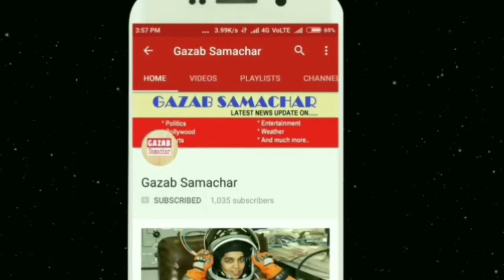जड़ेजा ने लिए 4 विकेट || Jadeja take 4 wicket || Ind vs WI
India vs West Indies Live Score 5th ODI: Jadeja, Khaleel leave West Indies in tatters
India vs West Indies 5th ODI Live Updates: The Windies have lost half their side inside 17 overs and it seems like this match won't go the distance like the last match in Mumbai. Ravindra Jadeja has picked up 2 wickets so far while Khaleel Ahmed, Jasprit Bumrah and Bhuvneshwar Kumar have struck once एच.
Jasprit Bumrah adds to his wicket tally
WICKET! Fabian Allen c Kedar Jadhav b Bumrah 4 (11 balls). Short ball outside off, Allen goes for the pull. He connects but finds Jadhav at deep square leg. Kedar gets forward and takes a good catch. A well directed bouncer from Bumrah. West Indies
West Indies lose half their side inside 17 overs
WICKET! Rovman Powell c Dhawan b Khaleel 16 (39 balls). Short-ball strategy works for Khaleel as Powell goes for the pull but does not get on top of the bounce. He mistimes it towards Dhawan at deep square leg. He moves in quickly and takes a good catch. West Indies 57/5 (17 overs) vs India
Jadeja gets his second wicket with some help from DRS
WICKET! Shimron Hetmyer lbw b Jadeja 9 (11 balls). Umpires call has to be overturned as three reds and Hetmyer has been given his marching orders. Back-to-back failures for Shimron. That was plumb, excellent review by India. Jadeja bowls flatter and around middle, it spins back in a touch. Hetmyer is a touch late in bringing his bat down and hence, the ball strikes the front pad first. An appeal follows but the umpire shakes his head. After a chat with Dhoni and Jadeja. Kohli signals the 'T'. Replays roll in and it shows the on-field call has to be overturned. West Indies 53/4  Khaleel to Powell, couple of runs in the mid-wicket region brings up 50 for the Windies in the 15th over at a run rate of 3.44 per over. West Indies 51/3 (14.5 overs) vs India
Jadeja to Hetmyer, FOUR! Poor fielding from Jasprit Bumrah costs India four runs. Short and outside off, Hetmyer cuts it towards cover-point. Bumrah there dives over the ball and a boundary results.
WICKET! Marlon Samuels c Kohli b Jadeja 24 (38 balls). Jadeja slows it up a touch and bowls it on middle, it pitches and comes even slower off the surface. Samuels tries to drive but due to the slowness, he is way too early into the shot. Hits the higher part of the bat and lobs towards covers. Kohli there runs forward and takes it easily. West Indies 36/3 (11.5 overs) vs India
Rahul Dravid 5th Indian to be inducted in ICC Hall of Fame
Rahul Dravid became the fifth Indian to be inducted in the ICC Hall of Fame on Thursday as Sunil Gavaskar presented him with the momento prior to the start of the fifth One-Day International between India and West Indies.

India are playing the final ODI against the Windies in Thiruvananthapuram and ahead of the start of the match, Dravid was presented with the framed cap by Gavaskar as he was formally inducted into the ICC Hall of Fame.
Sunil Gavaskar presented Rahul Dravid with a momento prior to the start of the fifth
Khaleel Ahmed bowls a very expensive first over, concedes 12 runs including a six, four and a wide. West Indies 30/2 (9 overs) vs India
: Khaleel to Samuels, FOUR! Flicked over the infield for yet another boundary. The second in the ver after the six. It is a little too straight and Marlon whips it uppishly but in the gap through mid-wicket for a boundary.
 Khaleel to Samuels, SIX! That has been tonked! As straight as it can get. Full and width on offer, Samuels gets an opportunity to free his arms and does so brilliantly. Lofts it over the bowler's head for a maximum. Runs now starting to come.
: Bhuvi to Samuels, FOUR! Back-to-back boundaries for Samuels. This is even better than the last one. Fullish and on middle, MS whips it through wide mid on and the ball races away. A good over this for the Windies.
: Bhuvi to Samuels, FOUR! Glorious from the most experienced batsman in the team. Drives a full delivery down the ground beating the mid-off fielder for his first boundary
 Bumrah to Powell, FOUR! Up and Over the infield for the first boundary of the match. Slightly fuller in length around off, Powell lofts it with a very straight bat over mid off and into the boundary.